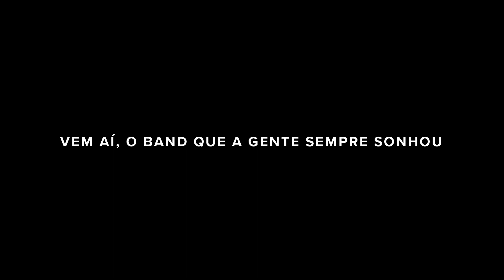Um sonho se concretizando: vídeo da construção da nova torre